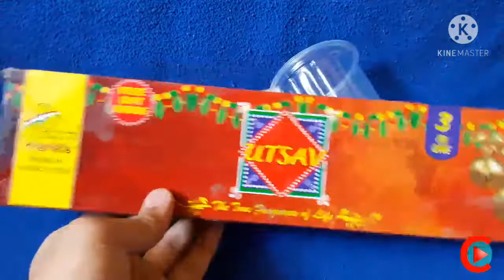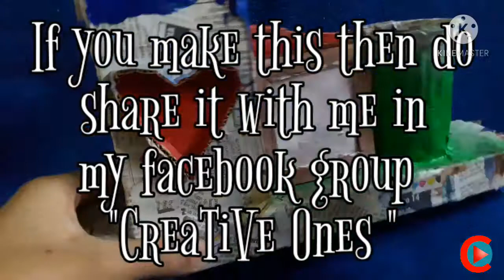Multipurpose diy organizer | A gift for every occasion | Mother's day gift idea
I will like to introduce my new Facebook group "CreaTiVe Ones" ...Here you can showcase your art so I can too see all your own artworks ...All types of painting made  by artists of all ages are welcome

Hi friends 🖑
CreaTV The art of learning

Today I will make a organiser with cardboard and waste materials

If you want to suggest our art ,craft and diy videos for the future you can leave a valuable comment